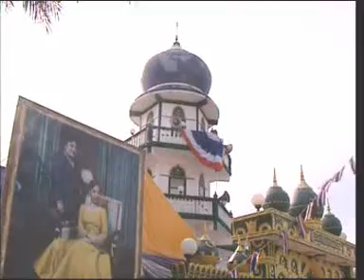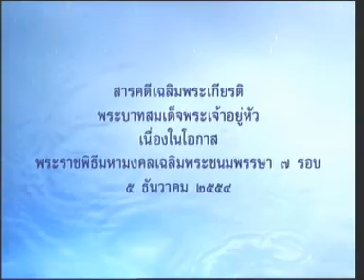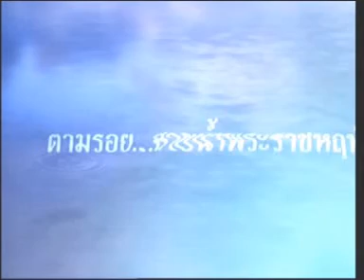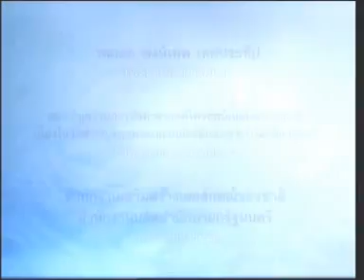23MAY11 THAILAND's NEWS 2of4; PART2